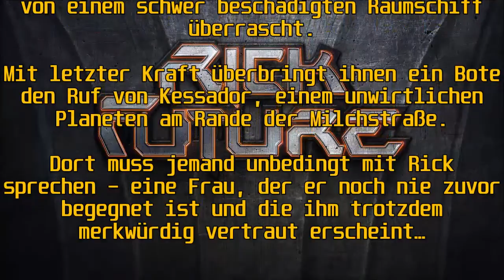Rick Future - Die Botschaft | Staffel 3_3/6 | Science - Fiction Hörspiel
Mitten im Nirgendwo wird die Crew der Eric von einem schwer beschädigten Raumschiff überrascht.
Mit letzter Kraft überbringt ihnen ein Bote den Ruf von Kessador, einem unwirtlichen Planeten am Rande der Milchstraße.
Dort muss jemand unbedingt mit Rick sprechen – eine Frau, der er noch nie zuvor begegnet ist und die ihm trotzdem merkwürdig vertraut erscheint
Mein Dank gildet Sven Matthias und dem Rick-Future-Team!
Es ist mir eine Ehre deren Hörspielproduktion von Rick Future auf meinem Kanal präsentieren zu dürfen.

Ihr könnt auch auf deren Website vorbeischauen. Dort kann man die Arbeit mit einer Spende belohnen, klasse Merch kaufen oder viele andere tolle Sachen finden.

Skript: Dane Rahlmeyer
Idee und Schnitt: Sven Matthias
Produktion: Sven Matthias und Tim Gössler
Musik sowie Arrangement Intro: Tim Gössler
Zusätzliche Musik und Original Rick-Future-Theme: Erdenstern
Design und Illustration: Colin M. Winkler
Die Sprecher:
Rick Future ist eine Produktion von Sven Matthias in Zusammenarbeit mit Dane Rahlmeyer und Tim Gössler, mit freundlicher Unterstützung von Hoerspielprojekt.de